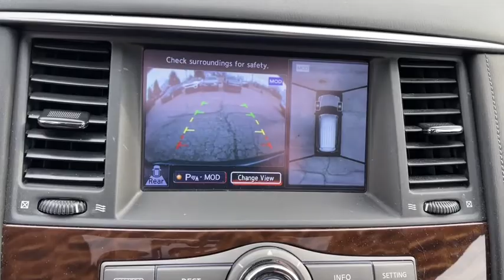2017 Nissan Armada Columbus, Whitehall, Dublin, Hilliard, Delaware, OH J225033A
Gun Metallic Used 2017 Nissan Armada aailable is CDJR. Servicing the  Whitehall, Dublin, Hilliard, Delaware, OH area.

Byers CDJR
465 S Hamilton Rd

Recent Arrival! 2017 Gun Metallic Nissan Armada Platinum 5.6L V8 DOHC 32V Endurance AWD 7-Speed Automatic This Nissan Armada has many features and is well equipped including.brbrCARFAX One-Owner. Clean CARFAX. Priced below KBB Fair Purchase Price! Odometer is 22897 miles below market average!brbrbrCall and speak with our knowledgeable Internet Sales Specialist sales staff today! At Byers Chrysler Jeep Dodge Ram, we offer Market Based Pricing so please call to check on the availability of this vehicle. We'll buy your vehicle, even if you don't buy ours